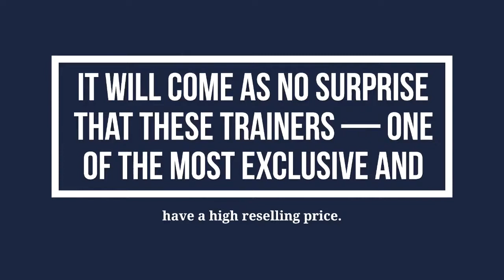10 Most Expensive SNEAKERS in the World 2020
10 Most Expensive SNEAKERS in the World 2020

list link Here to buy

DON’T FORGET TO TURN ON OUR POST NOTIFICATIONS SO YOU NEVER MISS A VIDEO!

In this video we'll try to answer the following questions:
What's the most expensive sneakers?
Which are the most expensive sneakers?
Which are the most expensive sports shoes?
Which are the most expensive Nike sneakers?
Which are the most expensive Air Jordan sneakers?
What is the most expensive shoes in the world?
What are Nike Air Mags worth?
What are the rarest sneakers?
Who owns the most shoes in the world?
What's the most expensive sneakers Drake owns?
Why are Yeezy shoes so expensive?
Are expensive sneakers worth it?
What size Yeezy is most popular?
What is the most popular sneaker size?
What shoes sell best?
Can you buy Nike Air Mags?
How can you tell if Nike Air Mags are fake?
Can you buy Nike Mags?
What is the rarest shoe in the world?
What is a sneaker Grail?
What is the most expensive shoe size?